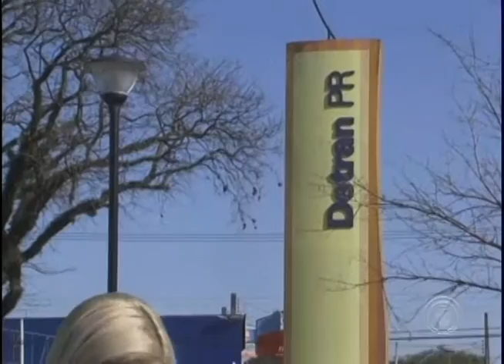Forma como motoristas usam celular dificulta fiscalização e aumenta riscos de acidentes